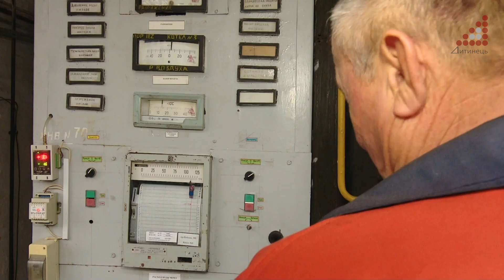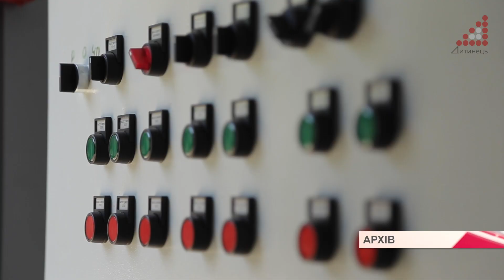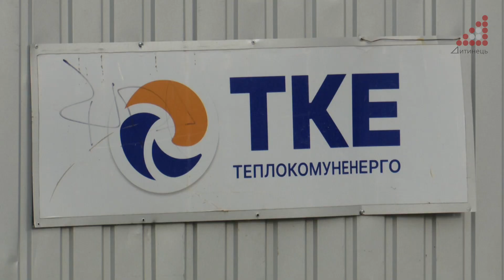В середу в оселі чернігівців почали подавати тепло.Коли звертатися до аварійки,якщо батареї холодні?